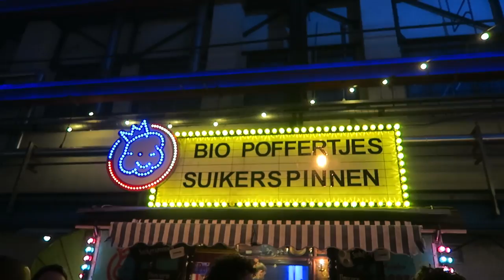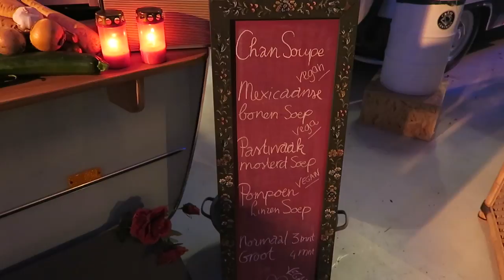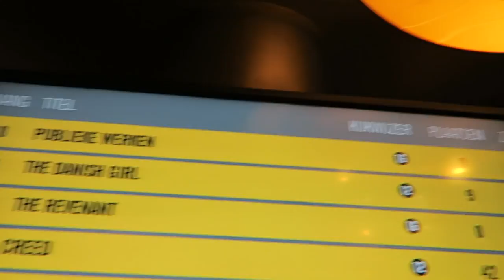I LOVE FOOD! TRAVEL VLOG 249 AMSTERDAM | ENTERPRISEME TV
It's no secret your gurl loves food and in this travel vlog we visit another food festival. Although this food festival had some really good food it was so crowded. The food festival also didn't have a ventilation system so we ended up smelling like burgers! Please don't eat me :D. Hope you enjoy this travel vlog!
If you're on a roll here's a travel vlog where I give you a Red Light District walking tour